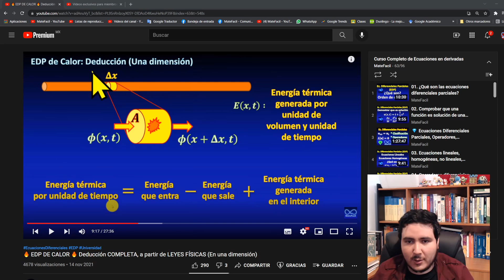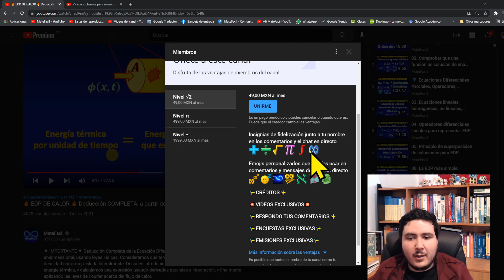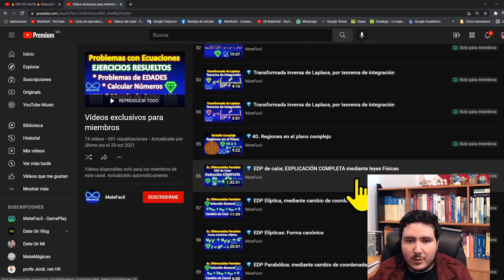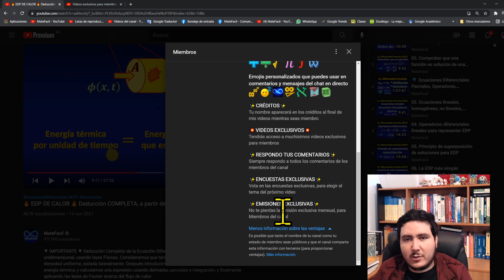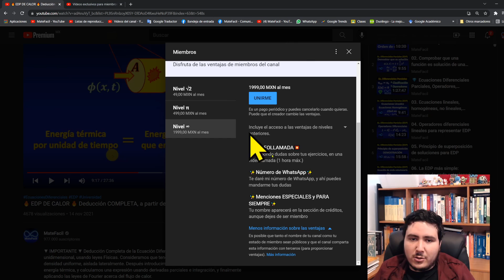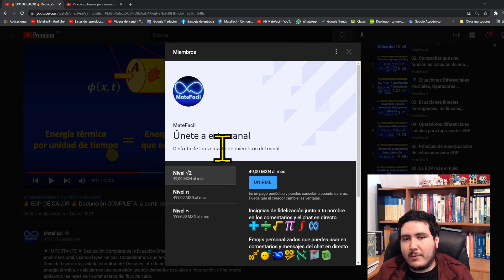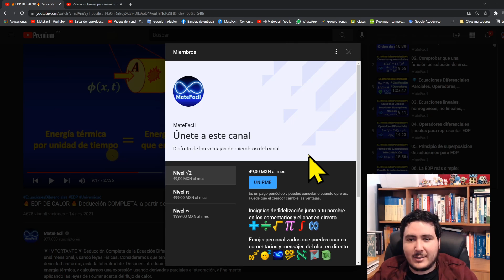¡Únete al canal! INSIGNIAS, EMOJIS, VIDEOS EXCLUSIVOS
Aquí explicaré en qué consisten las membresías del canal, los niveles de membresías y los beneficios tales como las insignias, emojis, lista de videos exclusivos, créditos, encuestas, emisiones en directo, resolución de ejercicios en video, y clases por videollamada, entre muchas otras cosas.

** DONACIONES **